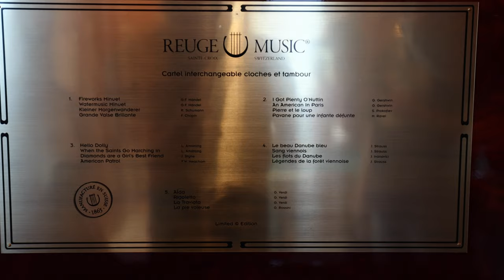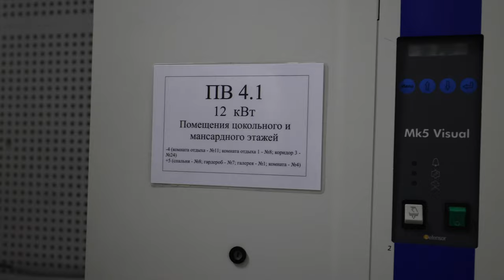Inside a 900 million dollar Mezhyhirya mansion of Ukrainian ex-president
So today I'm going to take you on the tour of Mezhyhirya residence formerly owned by Ukrainian President Viktor Yanukovych and tell you about its quirks and features.